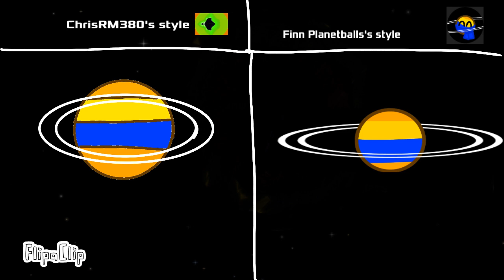drawfinnplanetballs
flipaclip - drawing finn planetballs